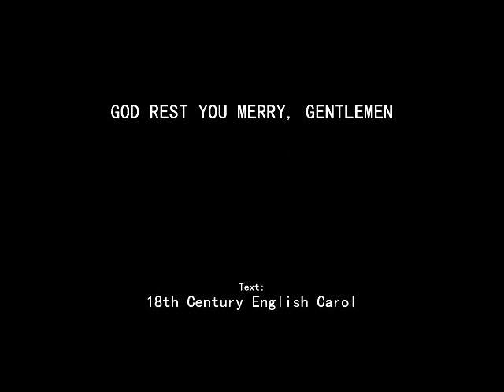God Rest You Merry, Gentlemen (New Setting)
Text: 18th cent. English Carol, alt.

Vocal by Fr. J. Roel Lungay

1
Remember Christ our Savior
Was born on Christmas Day,
To save us all from Satan’s pow’r
When we were gone astray.
O tidings of great comfort,
O tidings of great joy!

2
From God our heav’nly Father

3
“Fear not, then,” said the angel,
“Let nothing you affright;
This day is born a Savior
Of a pure virgin bright,
To free all those who trust in him
From Satan’s pow’r and might.”

4
Now to the Lord sing praises,
All you within this place.
And with true love and charity
Each other now embrace;
This holy tide of Christmas
Doth bring redeeming grace.